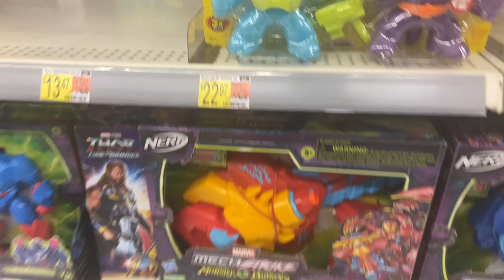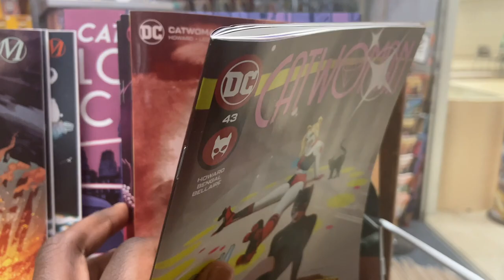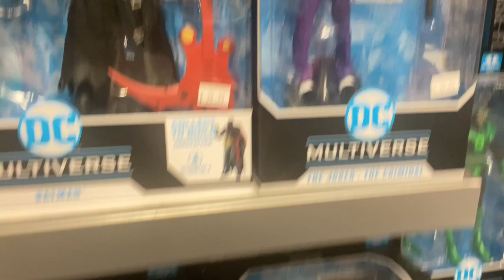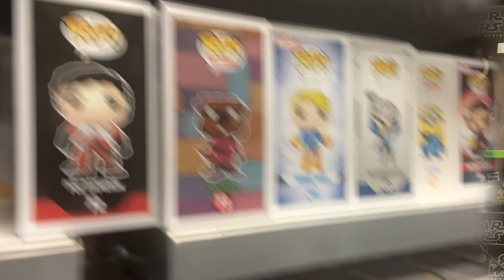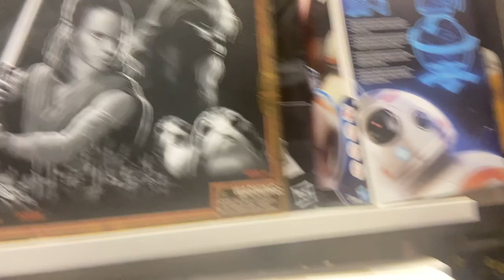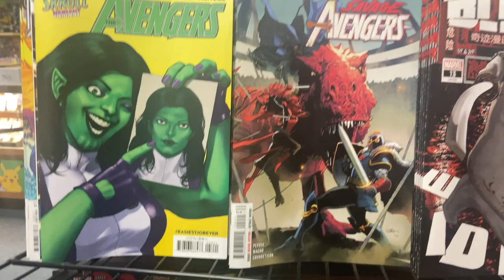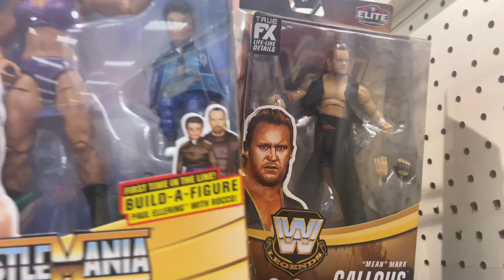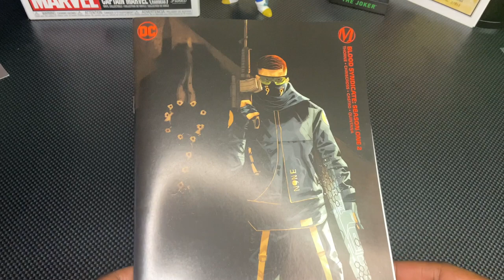Toy Hunt: Target, Walmart and Tosche Station ( comic books, Marvel legends, DC and Star Wars!)